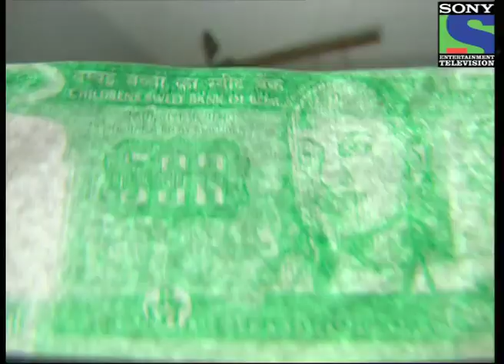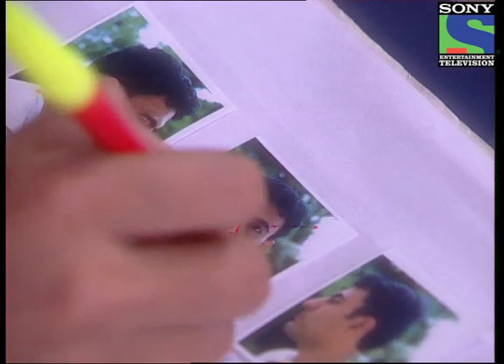Kya Hadsaa Kya Haqeeqat - Episode 13 - Full Episode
The story follows trials and tribulations of a gullible, young woman, Nikki, who leaves her hometown to start life afresh in a big city. Unfortunately, her unpleasant past follows her and she soon finds herself caught in a vortex of complex twists and turns and begins to fear for her own safety. She realizes that reality can be stranger than fiction. Nikki is stalked by a hooded killer who, one by one, kills everyone around Nikki. Eventually Nikki meets dashing police inspector Raj and marries him. He vows to protect her, but then she realizes one shocking truth after another — neither can she trust her new family nor can she trust her own as everyone has secrets to hide and hidden agenda. Left to herself, Nikki has to expose dark shocking secrets before the killer gets her.